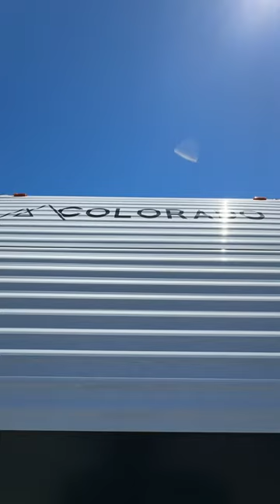Featured Special: 2024 Dutchmen Colorado 26RLC - SAVE NOW at Great American RV!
No matter where you travel, make Colorado your base camp. The 2024 Dutchmen RV Manufacturing Colorado 26RLC has everything you need to feel at home including a residential queen bed, fireplace, pantry, booth dinette, and much more.

*+ttl. While supplies last.